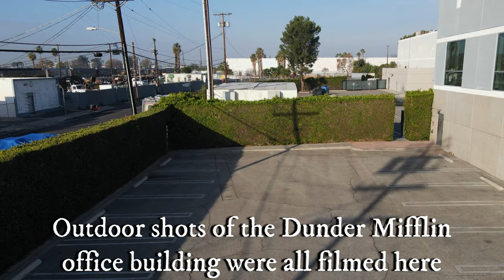Visiting the Dunder Mifflin Office Building (exterior only) || DJI Drone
The Tru Drone Team visited the filming site of The Office. Though the series takes place in Scranton, Pennsylvania, the series was mostly filmed in Los Angeles. We spent most of our time looking at the eastern building of Chandler Valley Center Studios, which was used as the outside of the Scranton Business Park. Unauthorized entry is prohibited and they have blocked the gate now with a black cover, so it's difficult to see the building even if you do stop by.

All aerial footage is ours, but feel free to use it in your own projects. Just make sure to credit our channel and provide a link to the video, like so:

- Iphone X

Jonny Easton